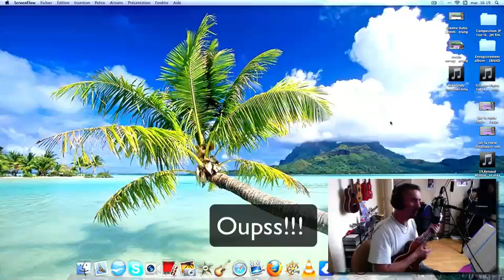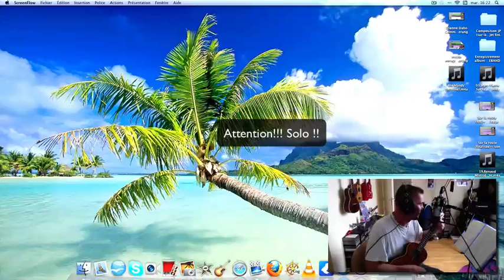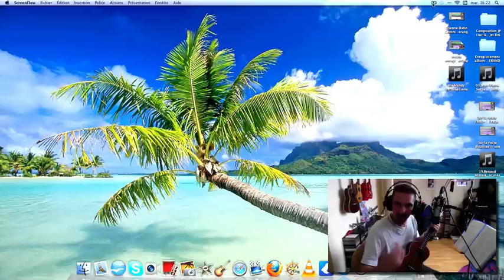Video Ukulélé Comme un Boomerang.Par JP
Voici comme promis le titre d'Ethienne Daho comme un boomerang au Ukulélé et sans arrangement, filmé avec scrrenflow un super logiciel pour les capture d'écrans.